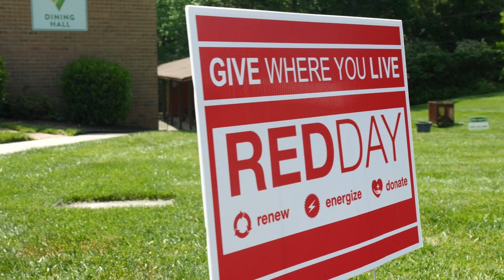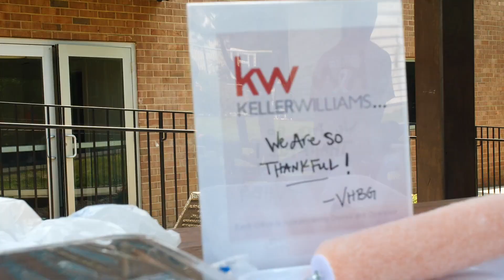RED Day with The Pace of Richmond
Every year, Keller Williams agents unplug and give back to the community! Our agents are very dedicated when it comes to giving back, not only for RED Day but throughout the year, with organizations like KWCares.